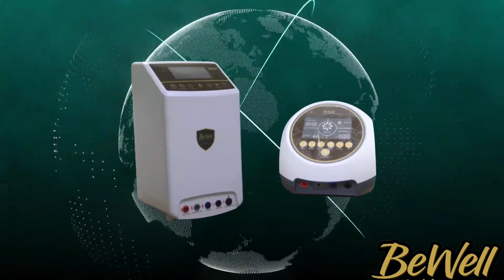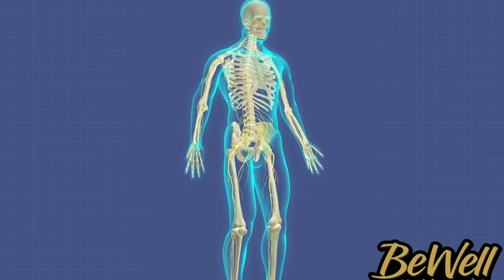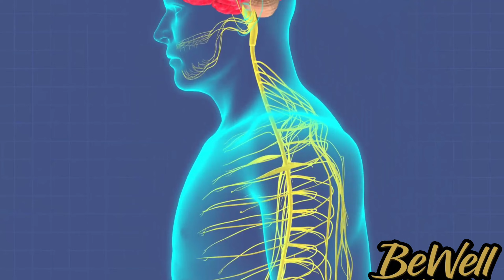High Potential Therapy machine!